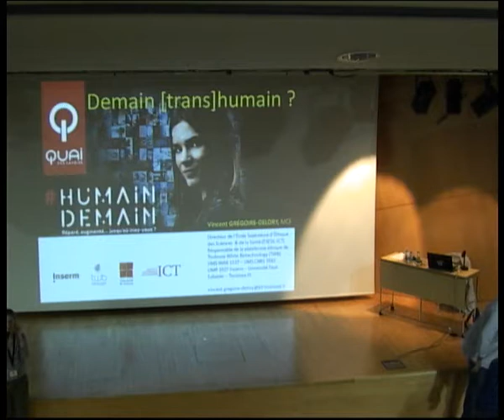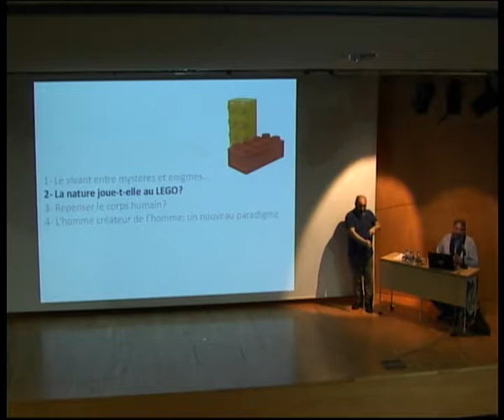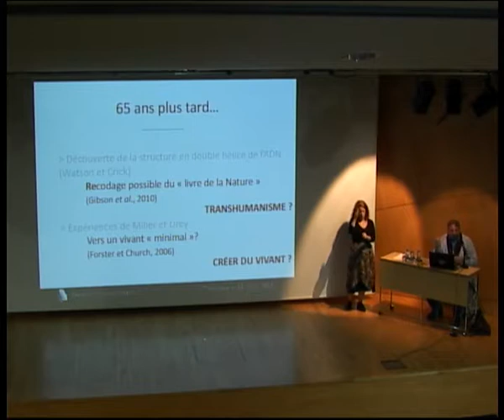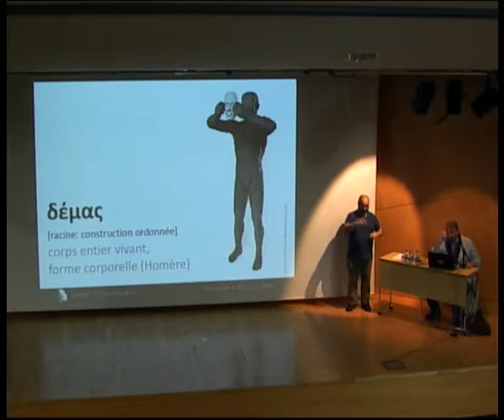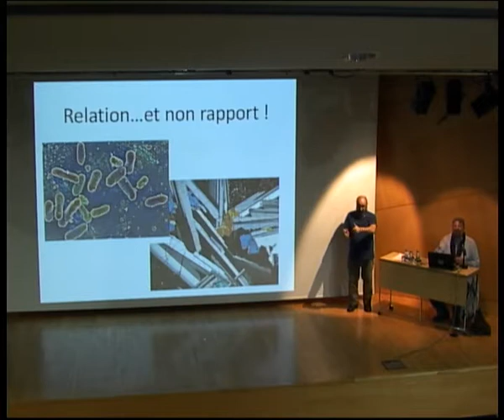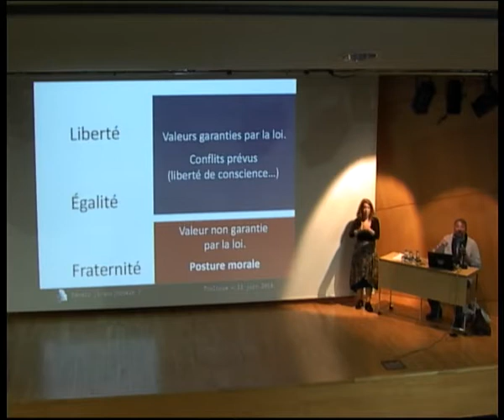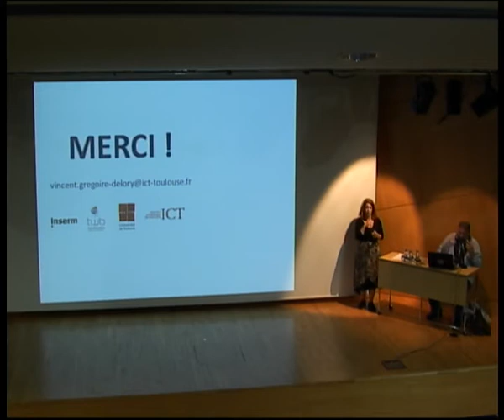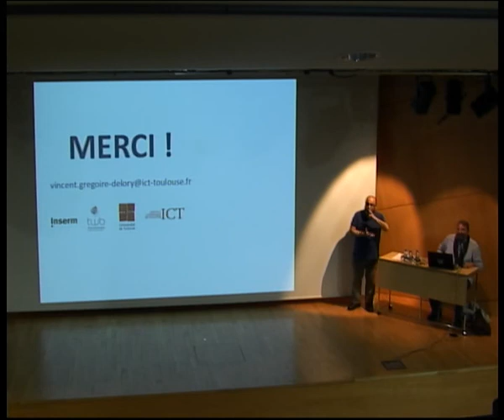Demain [trans]humains, notre avenir est-il biotechnologique ?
Avec Vincent Grégoire-Delory, maître de conférences, directeur de l’école supérieure d’éthique des sciences
et de la santé.
En partenariat avec le Quai des savoirs.

L’homme de demain sera « augmenté ». Grâce aux progrès techniques, ses capacités physiques et mentales seront démultipliées : vision, cerveau, circulation sanguine, articulations, tissus, cellules, toutes les parties du corps humain sont concernées.
Au-delà d'une utilisation « physique » de techniques innovantes comme l'impression 3D de peau ou les exosquelettes, ce phénomène - qui ne relève plus seulement de la science-fiction - soulève grandes et petites questions sociologiques et éthiques…